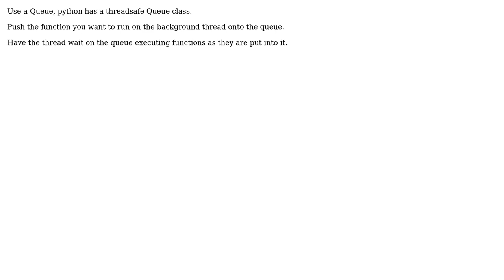Code Review: Alternative to using sleep() to avoid a race condition in PyQt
With thanks & praise to God, and with thanks to the many people who have made this project possible! | Content (except music & images) licensed under CC BY-SA | Music | Images & others | With thanks to user Winston Ewert user TerryTate user Jamal and the Stack Exchange Network Trademarks are property of their respective owners. You are responsible for your own actions.